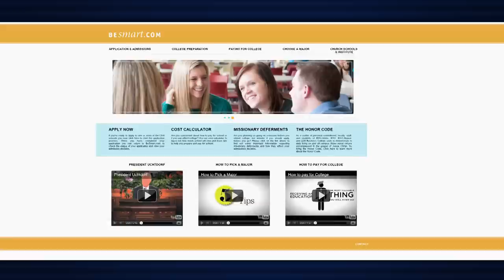Why choose BYU?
There are over 2,700 universities in the United States alone and yet each year 7,000 students pick BYU.  But why is that?  BYU weekly reporter Sariah Burdge has that answer.